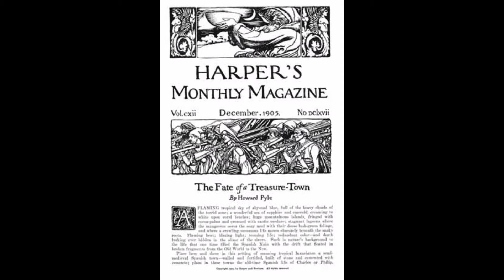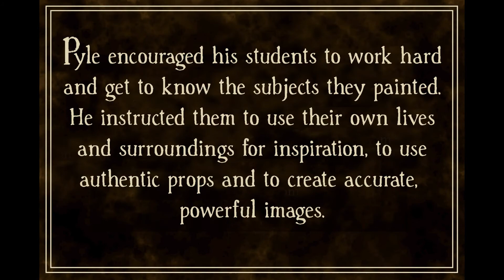Howard Pyle: Illustrator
The Father of American Illustration.  Howard Pyle taught many of the greatest illustrators at his Brandywine River Valley school.  Pyle set the standard for narrative art.